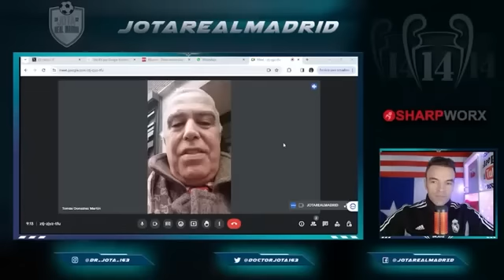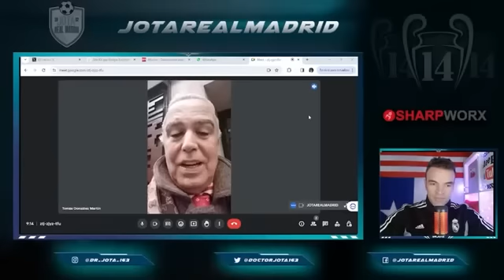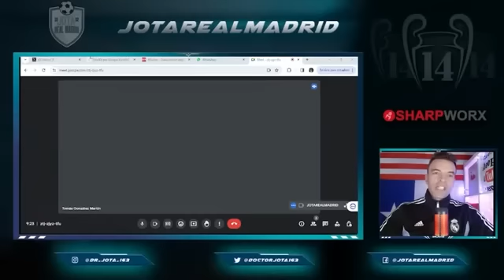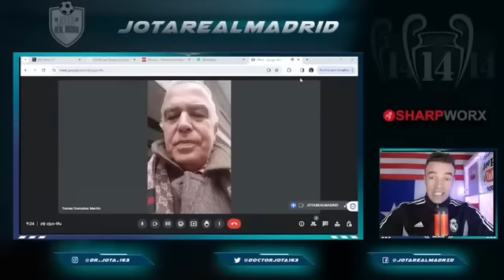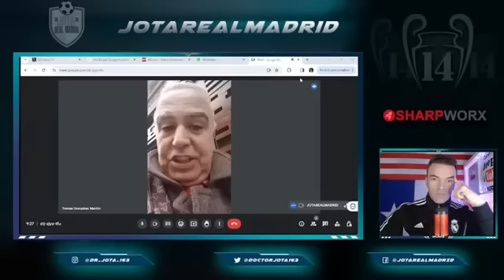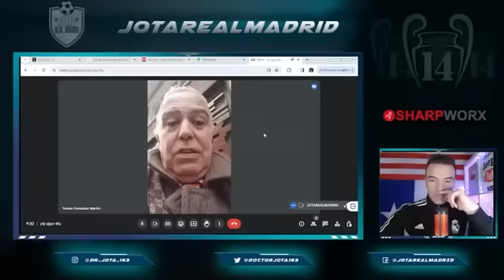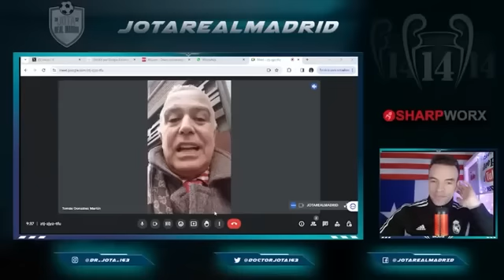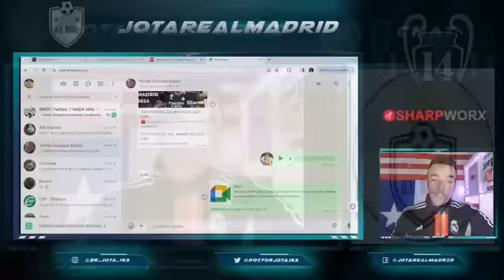¡YA SABEMOS EL PRECIO! | TGM desvela la pasta que NOS PUEDE COSTAR el primer fichaje